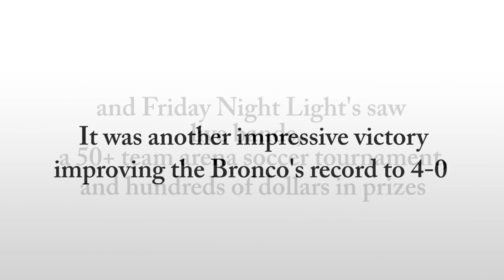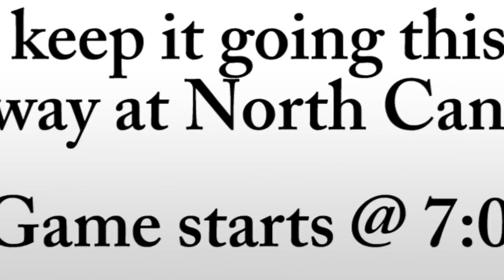In case you missed it... (Brophy vs. Sandra Day O'Connor)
A look back at the Bronco's 4th victory of the season and all the activities surrounding it